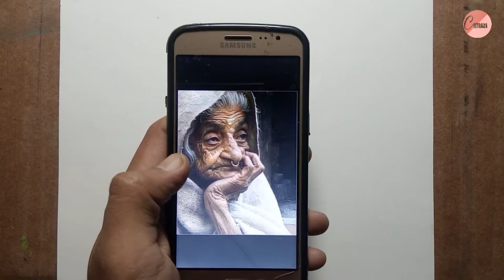Realistic Old Lady Drawing // (time-leapes) // chitralya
Each tutorial on CHITRALYA follows a step by step format that is simple and easy to understand. Learn how to draw for beginners today.!!

DRAWING MATERIALS

PENCIL : Artline pencil (HB, 2B,4B,8B,10B) , mechanical pencil (with 4B led)
PAPER:cartridge paper

ARTIST: Roshan Das
EDITED BY: Roshan Das
MOBILE CAMERA:- Redmi 6A